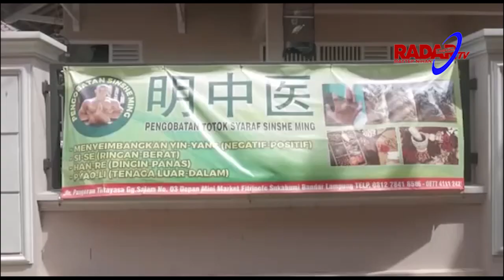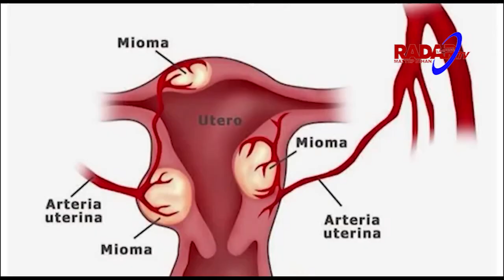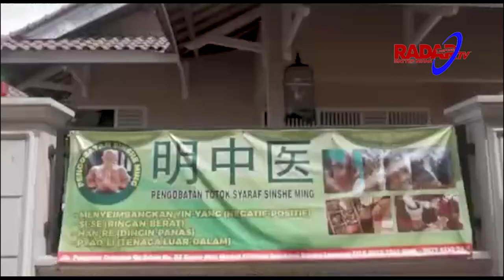AHLI TOTOK SYARAF SINSHE MING HADIR DI LAMPUNG